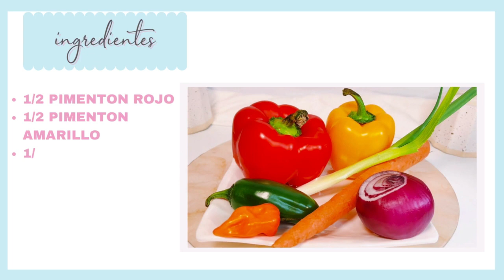ARROZ con POLLO al CURRY y LECHE de coco 🥥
MI GENTE LINDA !!!
TE INVITO A PREPARAR DELICIAS DIFERENTES COMO ESTE ARROZ CON POLLO AL CURRY Y LECHE DE COCO 🥥 UNA DELICIA QUE ENCANTARA A TODA LA FAMILIA.
MI GENETE ES UNA RECETA SUPER FACIL EL ARROZ CON POLLO ALCURRY Y LECHE DE COCO TE CAMBIA EL DIA CREEME SUPER EXQUISITO.
PARA PREPARAR ESTA FACIL RECETA ARROZ CON POLLO AL CURRY Y LECHE DE COCO NECESITAS LOS SIGUIENTES :

INGREDIENTES :
✅ 2 PECHUGAS DE POLLO
✅ 1 LATA LECHE DE COCO
✅ 1 LB DE QUESO MOZZARELLA
✅ 1 SOBRE SAZON GOYA ( ACHIOTE )
✅ 2 CDAS DE CURRY ( O AL GUSTO )
✅ 1/2 PIMENTON ROJO
✅ 1/2 PIMENTON AMARILLO
✅ 1/2 CEBOLLA
✅ 1 RAMA CEBOLLA LARGA
✅ 1 JALAPEÑO ( OPCIONAL )
✅ 1 HABANERO ( OPCIONAL )
✅ 1 LIMON

ESPECIAS :
✅ 1 SAZON COMPLETO
✅ 1 SAZON GOYA
✅ 1 AJO EN POLVO
LAS ESPECIAS TAMBIEN SON AL GUSTO.

TE RECUERDO QUE PUEDES REGALARME UN :
L👍I👍K👍E👍👍👍
ACTIVAR CAMPANA 🔔
COMPARTIR